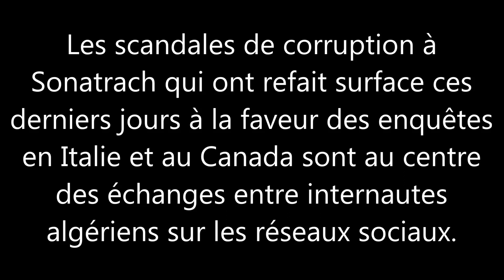Les scandales à Sonatrach et les déclarations de Bouteflika suscitent suspicion et moqueries